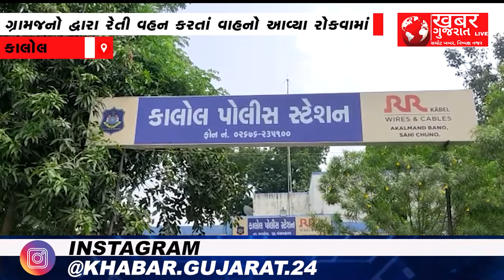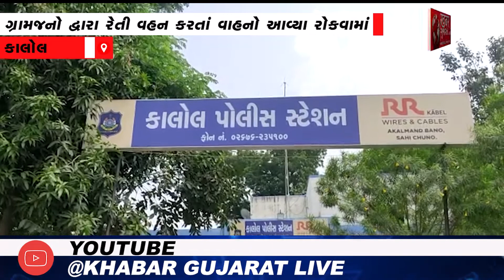કાલોલ : રેતી ખનન કરનાર સામે ગ્રામજનોનો આક્રોશ